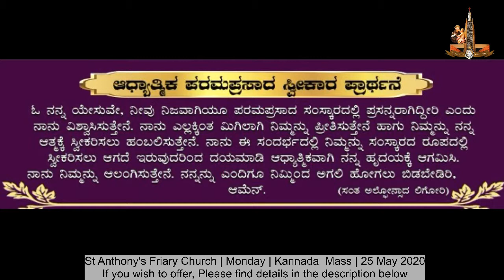25th May | Monday | Kannada Mass | Live | St Anthony's Friary Church | Bangalore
I wish you and your family Peace and Joy in the Risen Lord Jesus Christ.
First of all I would like to thank God for all of you. It is almost six Sundays since you all came to the Church. We the friars miss you very much every Sunday for the masses. Be assured of our prayers for you and your family. I had appealed to you for your generosity at the beginning of the Lock down to help the poor and needy families. Your responses were tremendous, we appreciate and thank God for you. So far we were able reach out to give ration at least to some 700 families. The families mainly benefiting from your generosity were deserving and they are thankful to you.
Once again I appeal to those who would like to contribute either in cash, kind or bank transfer to the   bank details given below. I do not appeal to those have already given, but those who have not given and would want to give some help for the poor of our parish and neighborhood.

A/c Name : St. Anthony's Church.
A/c No.05210100000572,
IFSC :BARB0STJOHN, Please Note : BARB0(ZERO)STJOHN
BRANCH: Johnnagar,

For further details you can contact Fr. Amaldas 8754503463, Parish priest. Thanks God bless you and we the friars are praying for you.